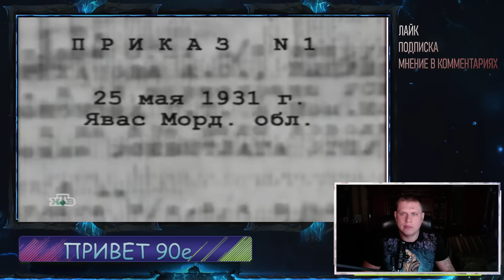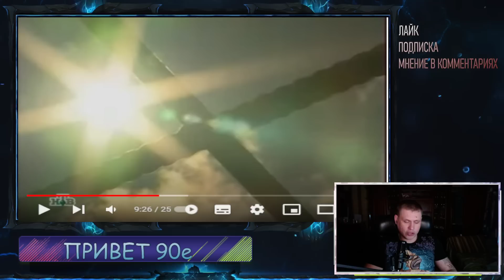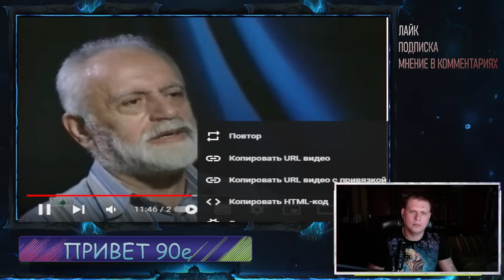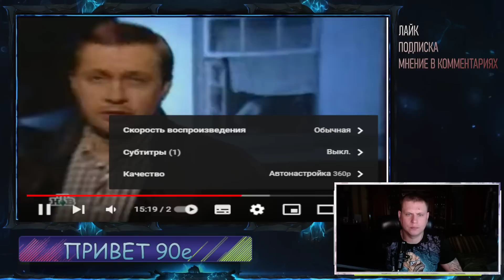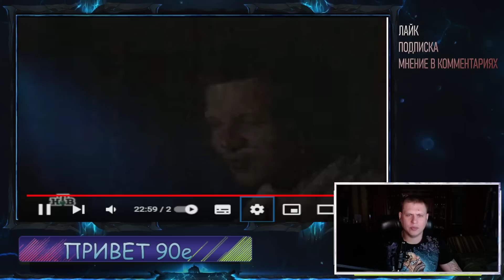МОРДОВСКИЕ ЗОНЫ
Каждый четверг и субботу на канале прямой эфир(19:00 по Москве)
Карта 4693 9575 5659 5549
Всем спасибо
Автор ролика не одобряет криминальный образ жизни,не желает никому своей участи а напротив пытается донести до людей через свой опыт что не стоит вставать на преступный путь